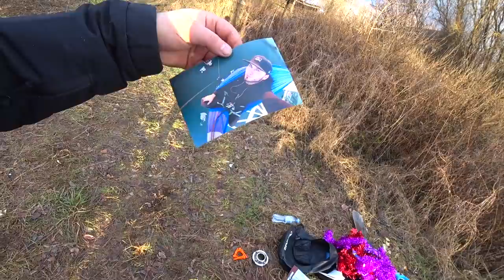Строю дом под землей Устанавливаем солнечную панель и готовимся в Новому году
- БЕСПЛАТНО скачивай Crossout! Забирай бонусы и выживай в пустоши!